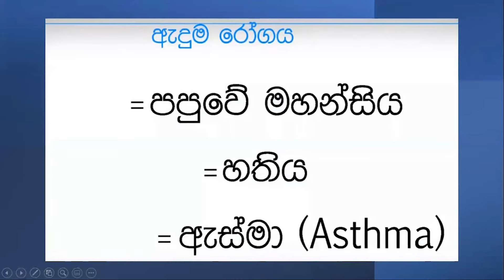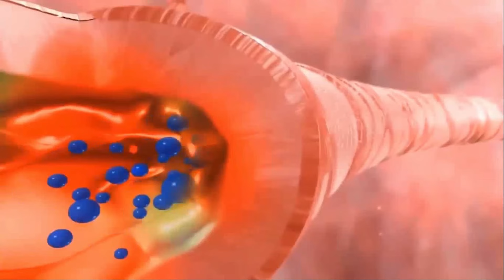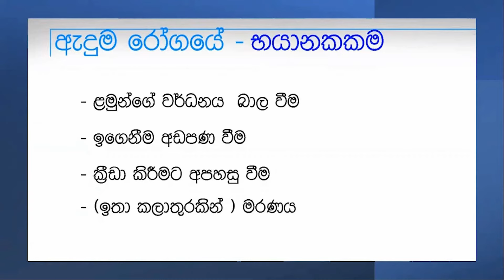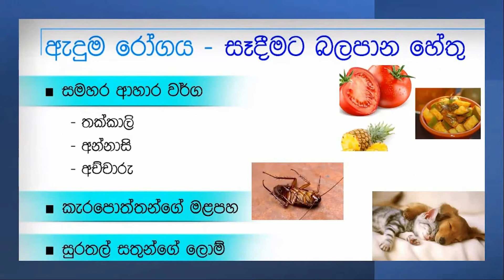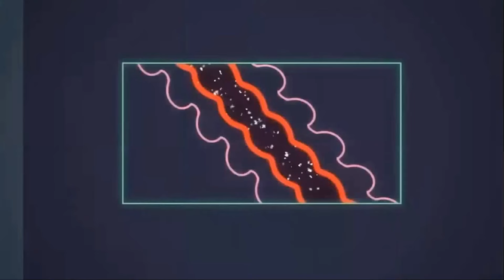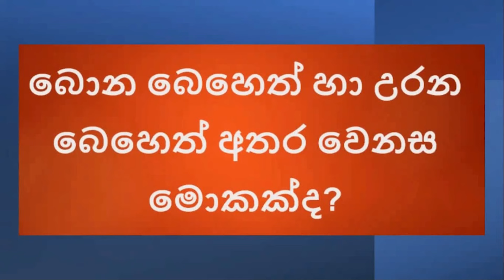ඇදුම රෝගය සහ එය පාලනය කරගන්නා ආකාරය How to control Asthma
This video was created by Wishwa Perera, Anne Shalini and Sanduni Peshila who are 4th year medical students from Faculty of Medicine, University of Colombo.